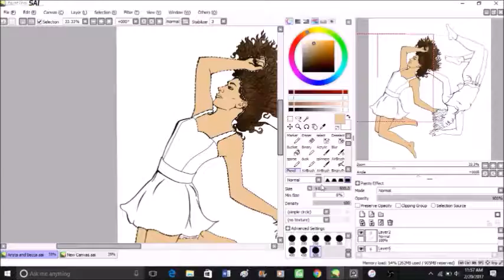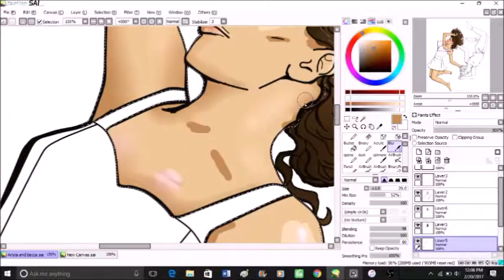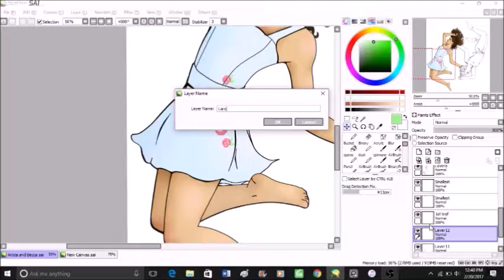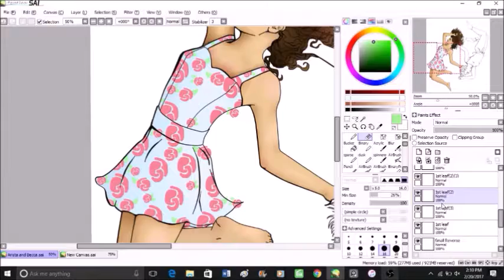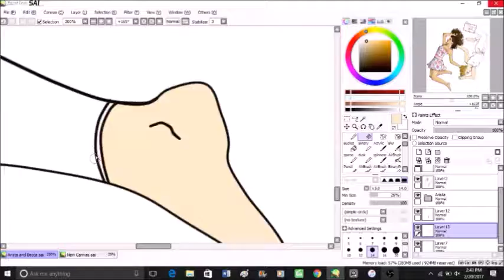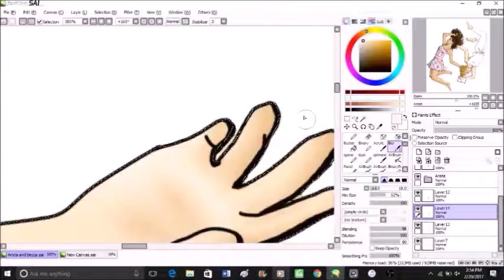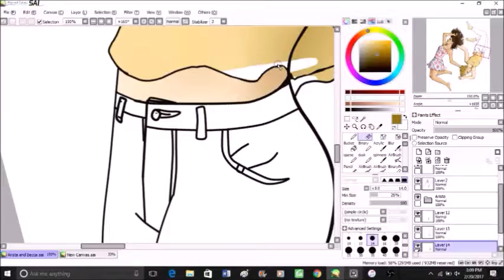Trust 【SPEEDPAINT】vampirethemasquerade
speedpaint from spring that I finally got around to finish editing of two friends Vampire the Masq. Player characters.